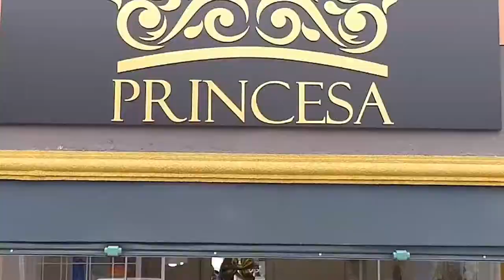FEIRÃO DE MÓVEIS PROGRAMA + BEM 10 - 12/04/20